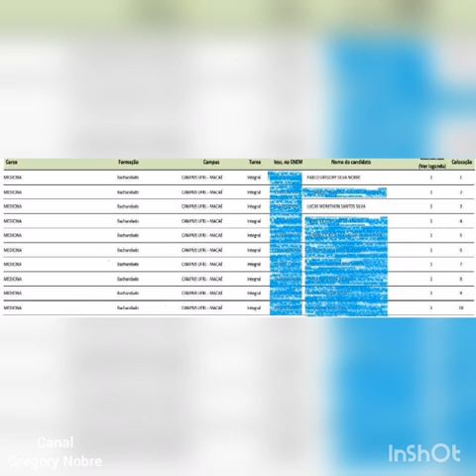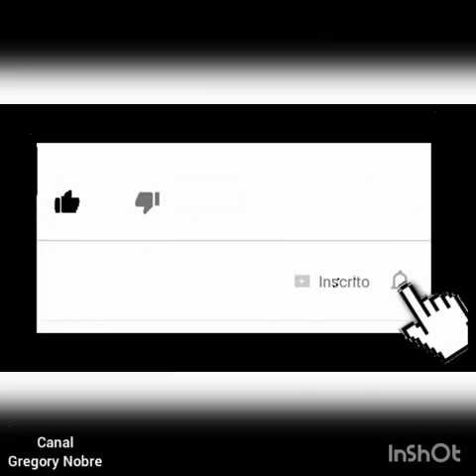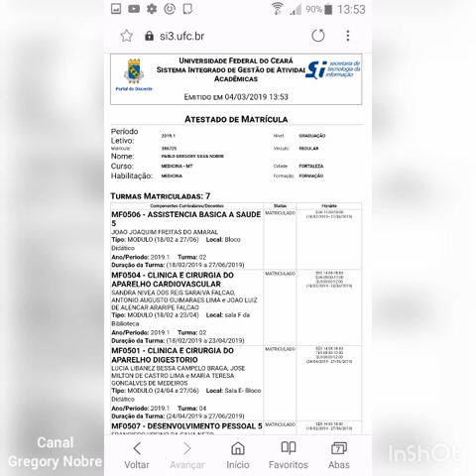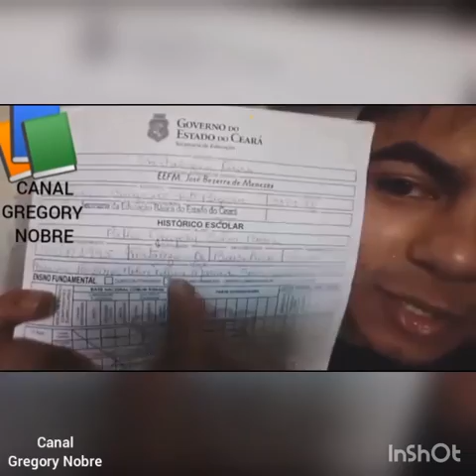APROVADO EM 7 FACULDADES DE MEDICINA SEM ENSINO MÉDIO? VERDADE OU MENTIRA?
Como passei em 7 faculdades de medicina sem fazer o ensino médio?

AVISO IMPORTANTE: Ao assistir algum vídeo de algum canal que eu indiquei em meus vídeos, por favozão, comenta lá:

"Vim aqui por causa do Canal Gregory Nobre canalgregorynobre"

Vai me ajudar MUIIIITOOO!!